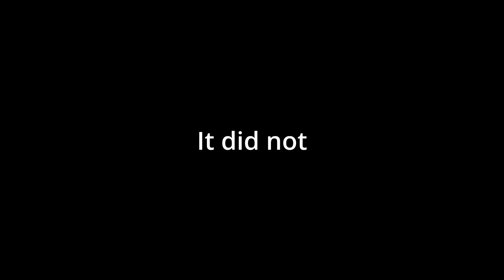Prehistory is the Roblox Dinosaur Survival Game of all time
(this was a legend for the ages)